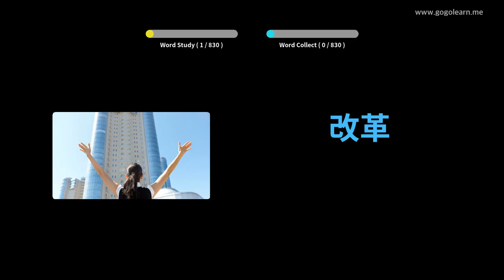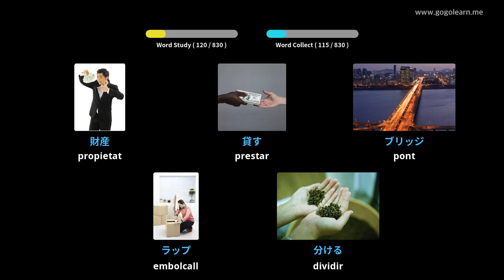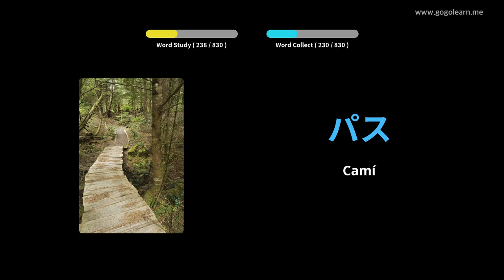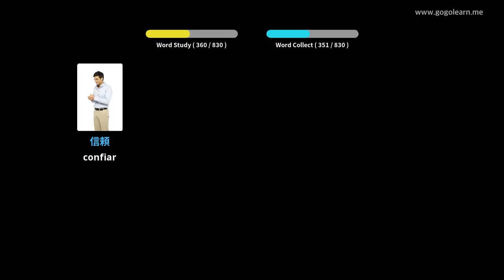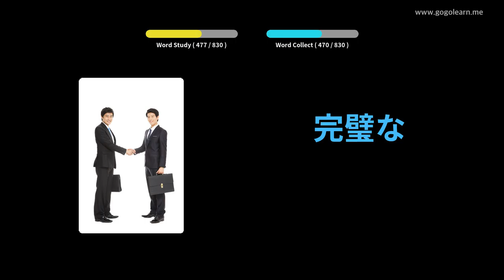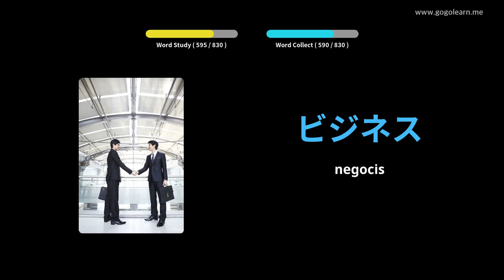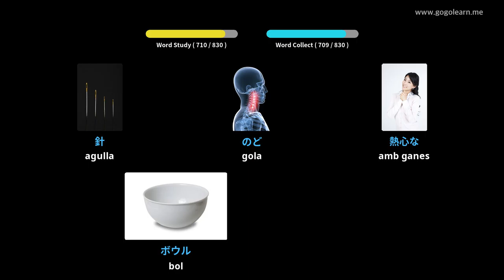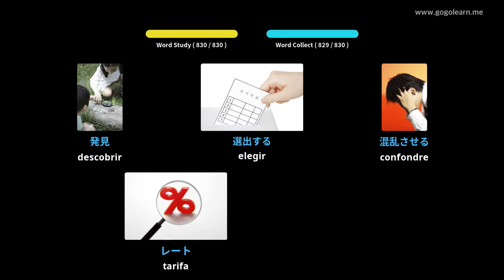Vocabulari japonès que escolta dormint | Golearn